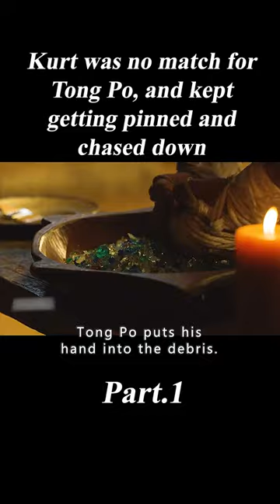1/3 Kurt was no match for Tong Po, and kept getting pinned and chased down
Welcome to skymovies' channel~

Movie name: Kickboxer (2016)

Director：John Stockwell
Writers：Dimitri Logothetis，Jim McGrath，Jean-Claude Van Damme
Stars：Dave Bautista，Alain Moussi，Gina Carano